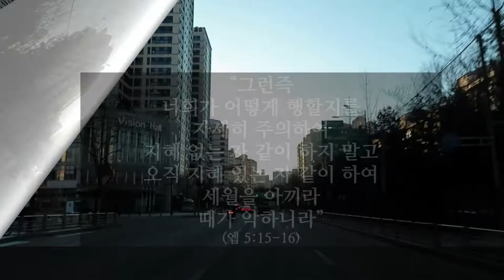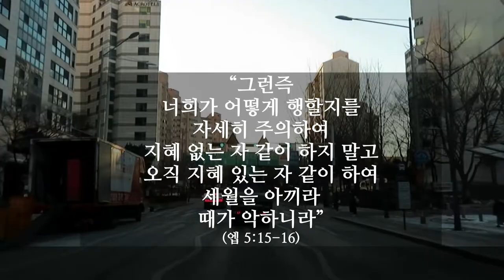나와 함께 놀러 "시간이 내게로 왔다" 김대응시인의 시읽기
시간이 내게로 왔다

poem 김대응

내가 멈추어도
다른 이들이 멈추어도
시간은 저만치 간다

쉬는 날이어도
일하는 날이어도
시간은 또박또박 간다

힘들다고 투정을 부려도
신나게 행복하다고 하여도
시간은 똑같이 가고 있다

내가 하는 일 여기에 있어
오늘 할 일 미루어도
시간은 인정사정없이 간다

시간이 내게로 와
나와 함께 놀다가
시간이 되면 나는 멈추고

시간은 또 다른 이들과 놀러간다

김대응시집 「나, 여기 있어요」 월간문학출판부, 2020, p. 51.

“그런즉
너희가 어떻게 행할지를 자세히 주의하여
지혜 없는 자 같이 하지 말고
오직 지혜 있는 자 같이 하여
세월을 아끼라
때가 악하니라”
(엡 5:15-16)